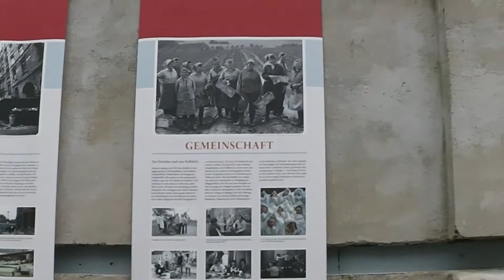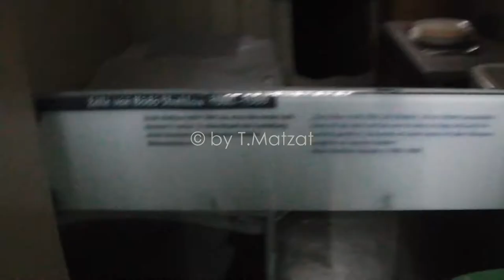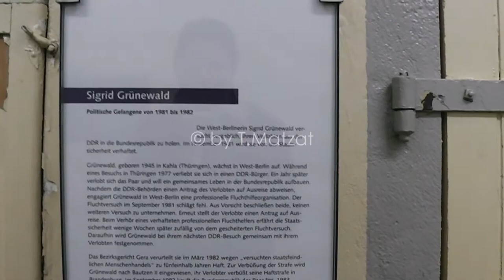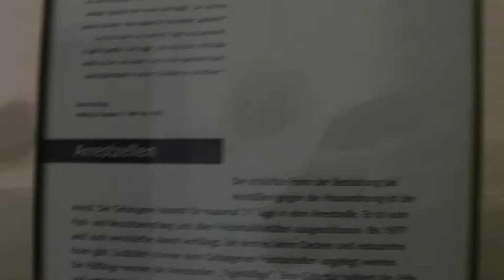Gedenkstätte Bautzen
Videoimpression aus der Gedenkstätte Bautzen